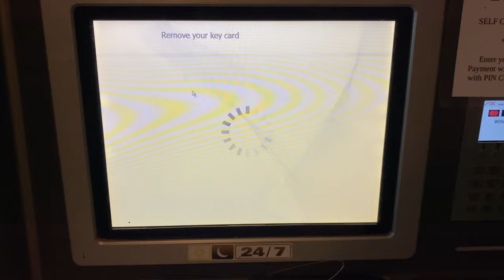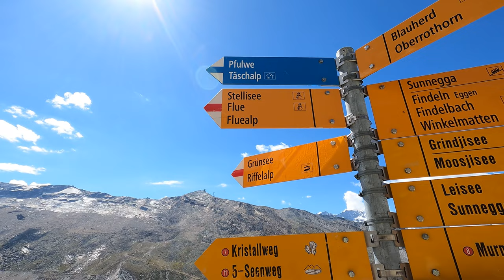Gornergrat and Matterhorn in 2 days, 50km hike | Zermatt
This is our unforgettable Zermatt hiking adventure through the breathtaking Swiss Alps. This small video guide, titled "How to Transform Your Hiking Dreams into Reality in Zermatt," is your blueprint for a 2-day Gornergrat hike that shows the pinnacle of Swiss Alps hiking. Explore the beauty of Zermatt, from the mighty Matterhorn Glacier Paradise to the hiking of the 5 lakes Zermatt trail.

Day 1: Zermatt Exploration and Gornergrat Switzerland Adventure
Our journey begins in the picturesque village of Zermatt, setting the stage for our Zermatt hiking quest towards Gornergrat, a gem in Swiss Alps hiking. Witness the Matterhorn hike unfold, offering spectacular views that render the Gornergrat hike an experience to remember. The natural splendor of the Swiss Alps, captured in stunning Switzerland 4K visuals, will mesmerize you.

Day 2: Hiking Near Matterhorn and Unveiling Epic Swiss Adventures
Inspired by our first day's explorations, our quest for Zermatt hiking treasures progresses as we venture closer to the majestic Matterhorn. The trails near the Matterhorn, part of our Matterhorn hike, reveal some of Switzerland's most breathtaking landscapes, symbolizing the essence of Zermatt travel. Concluding our journey back in Zermatt, we reflect on our Gornergrat hike and the epic Swiss adventures that await.

Your support encourages us to explore further and share the beauty of our world with you. Have you experienced a via Ferrata or dreamt of visiting Mürren?